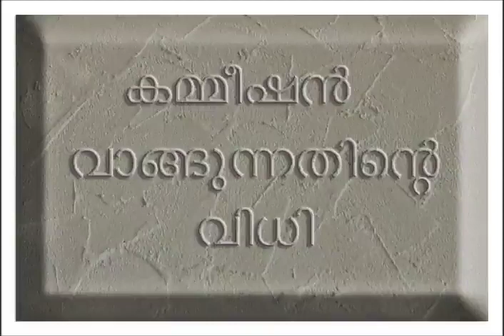കമ്മീഷൻ വാങ്ങുന്നതിൻറെ വിധി